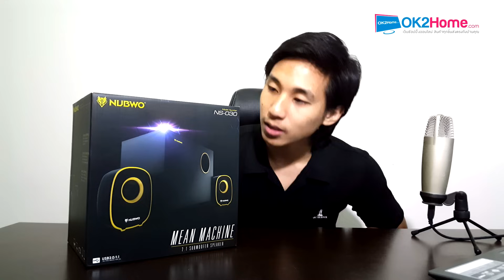รีวิว NUBWO NS-030 ซับวูฟเฟอร์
ราคา 409 บาท